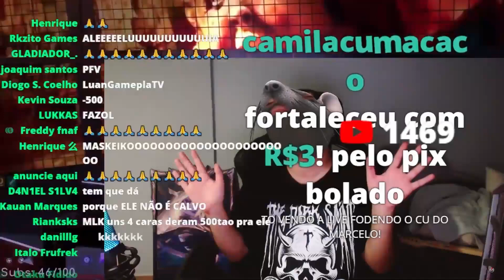LUANGAMEPLAY, COMO CONQUISTAR UMA MULHER EM LIVE!